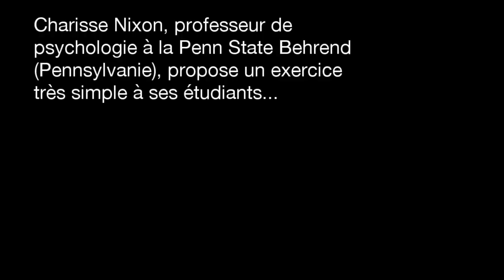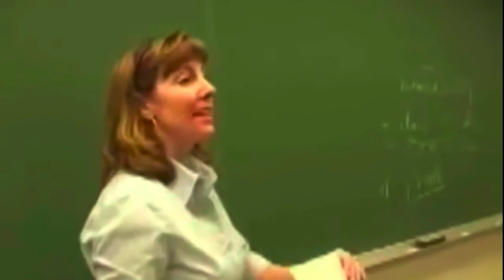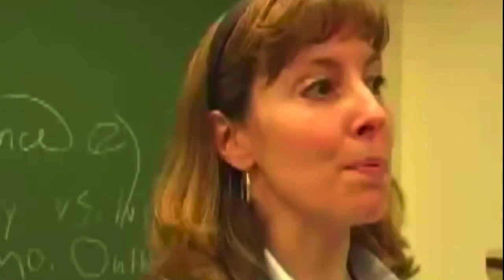Comment enseigner l'échec en quelques minutes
Avez-vous appris à réussir ou à échouer ?

Echec induit et impuissance apprise

Si vous passez votre temps à regarder les autres réussir et que vous cassez le nez à chaque fois là où les autres semblent obtenir des résultats facilement, au point de vous empêcher d'agir et de vous faire renoncer à vos rêves, c'est pas que vous êtes moins doué(e) ou moins intelligent(e) que les autres, c'est sans doute que vous avez vécu un scénario tel que celui-ci...

- Guérisseur Spirituel